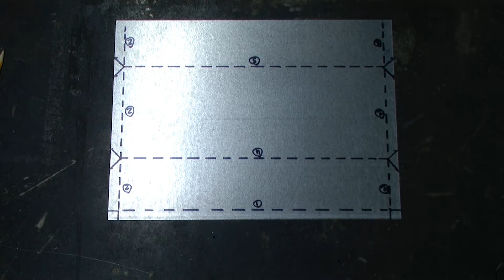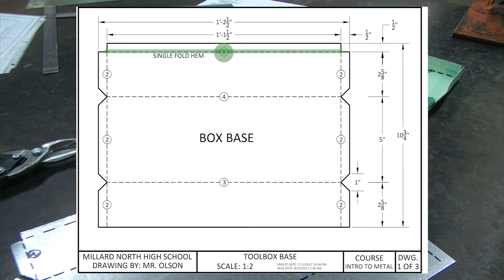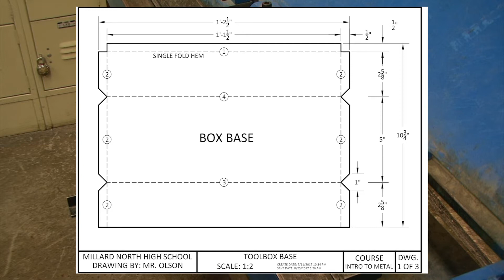Toolbox Base Creation